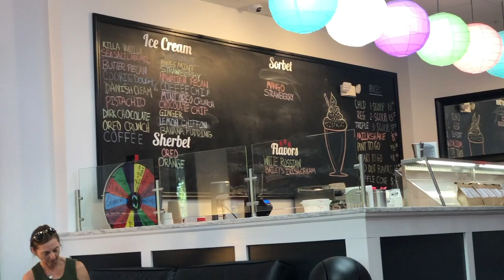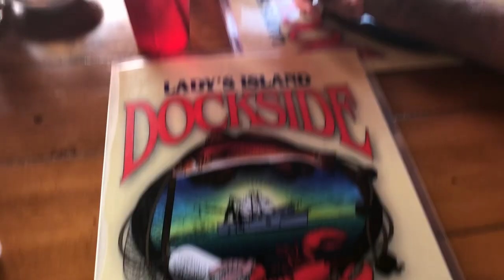FRIPP TRIP -- DAYS 6 AND 7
Hey everyone - my name is Kali, and I love posting lifestyle videos. I love to do vlogs that include hauls, book reviews, budgeting, and everything about my life (including my adorable pups)! If you have any questions/suggestions - please leave them in the comments below!